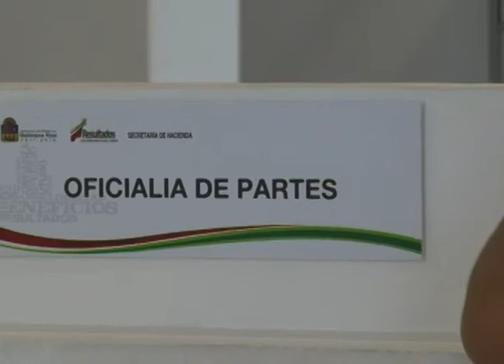Agilizan búsqueda de los distintos predios de la isla